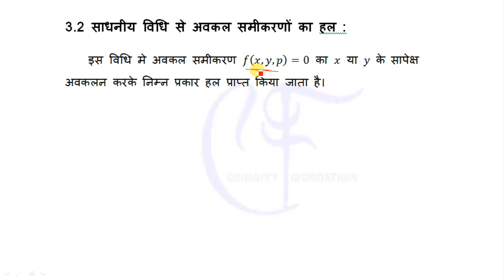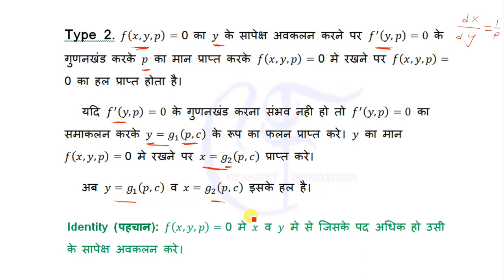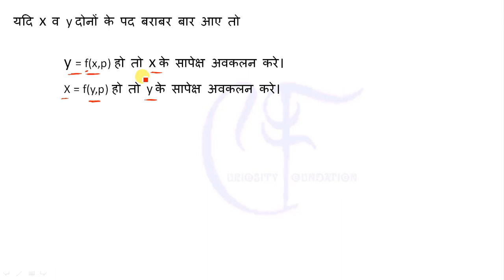साधनीय विधि से अवकल समीकरणों का हल || Differential Equation